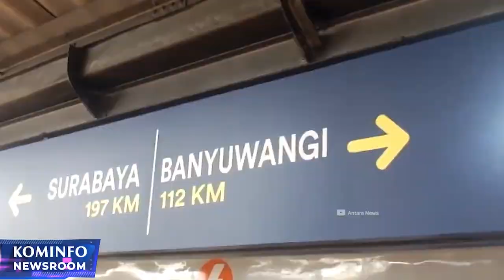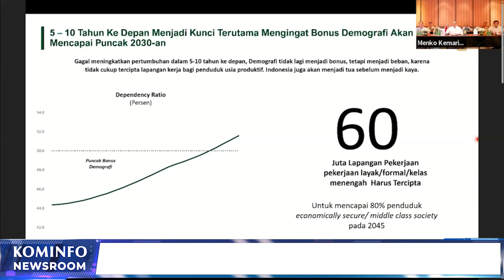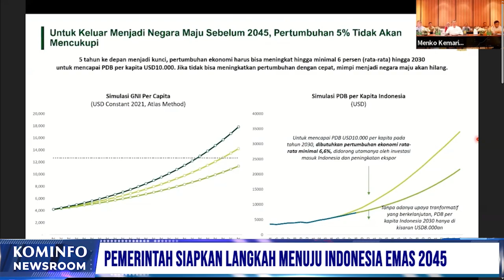PT KAI Siapkan Kereta Tambahan Selama Libur Nataru 2023/2024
1. PLN Siagakan 622 Unit SPKLU Hadapi Perayaan Natal dan Tahun Baru 2023
2. PT KAI Siapkan Kereta Tambahan Selama Libur Nataru 2023/2024
3. KemenPPPA Gelar Acara Merayakan Perempuan
4. ⁠Pemerintah Siapkan Langkah Menuju Indonesia Emas. 2045